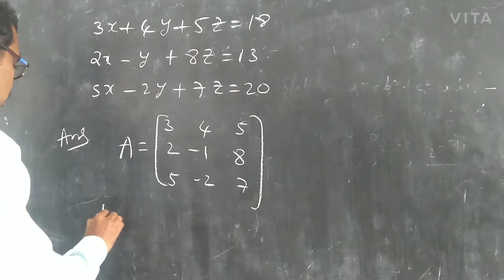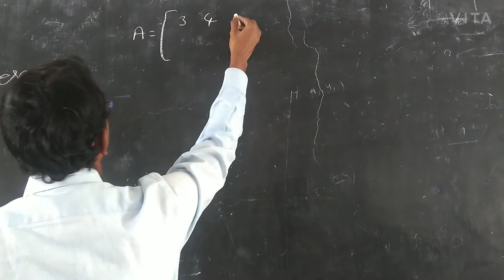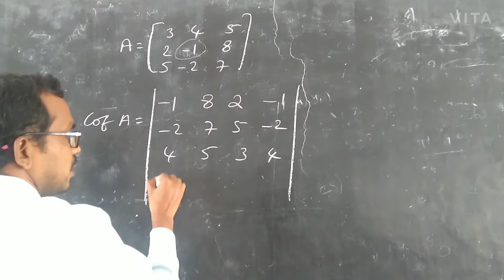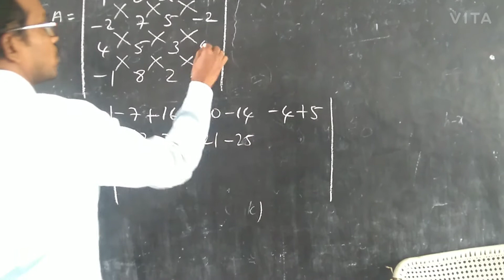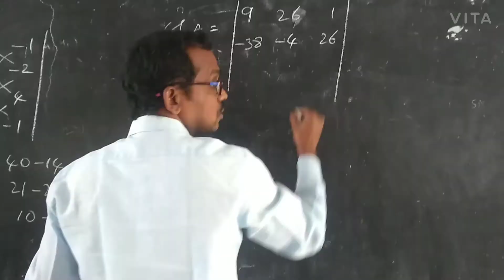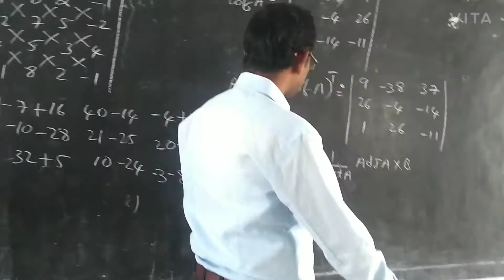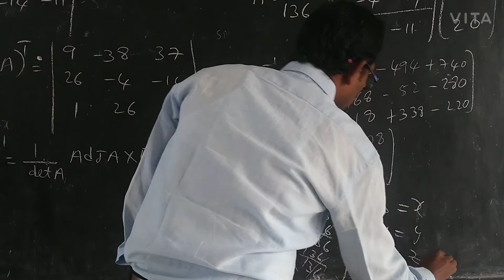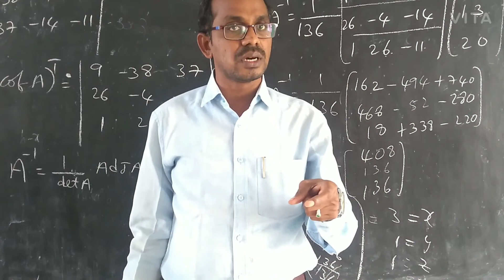Inter first year maths